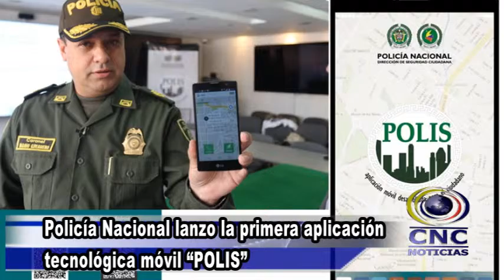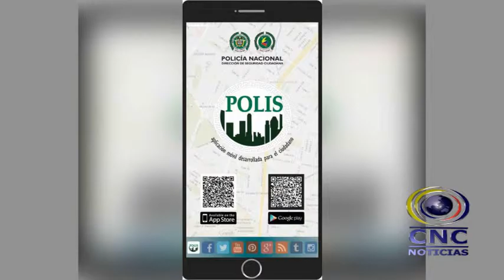Policía Nacional lanzo la primera aplicación tecnológica móvil “POLIS”